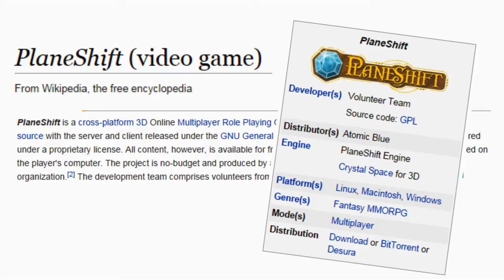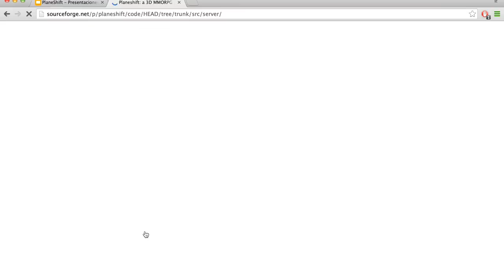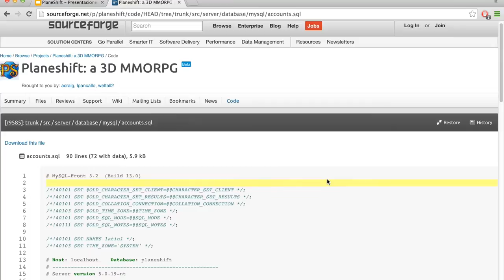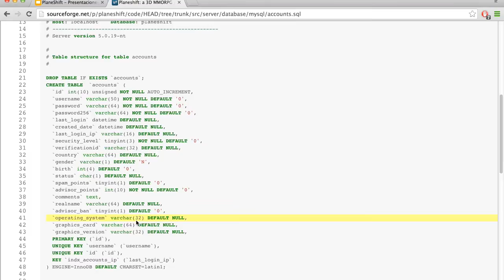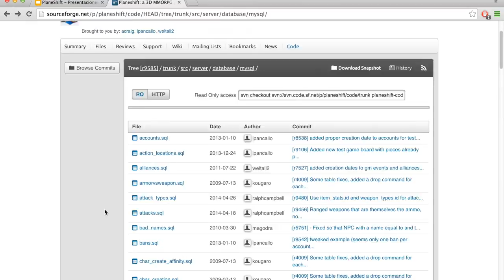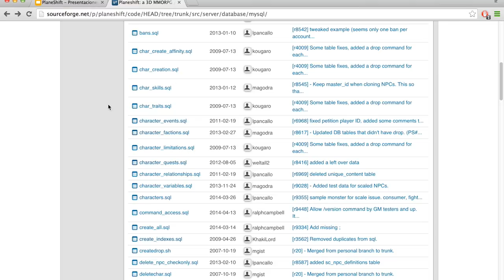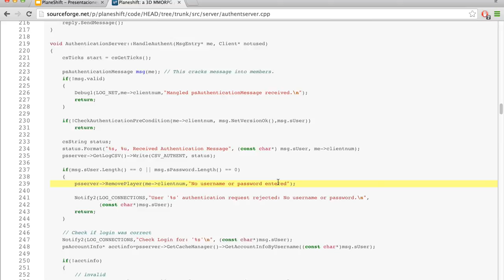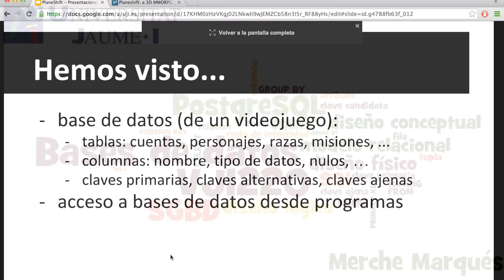Bases de datos y videojuegos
Para introducir las bases de datos relacionales usamos la base de datos de un videojuego, Planeshift, un MMORPG de código abierto.